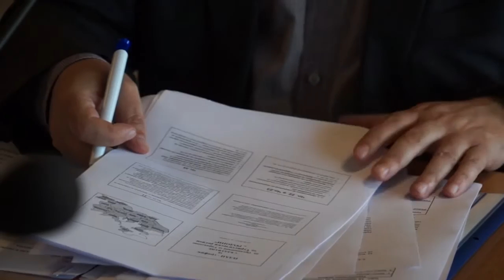Среща за туризма се състоя в Смолян